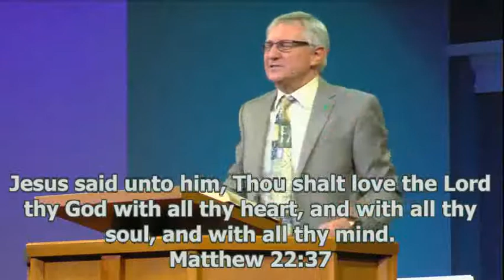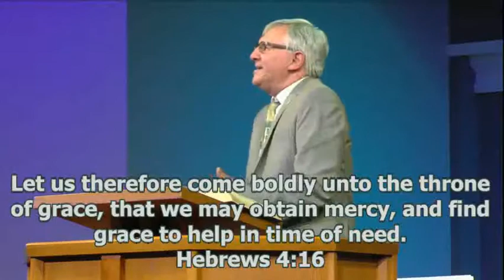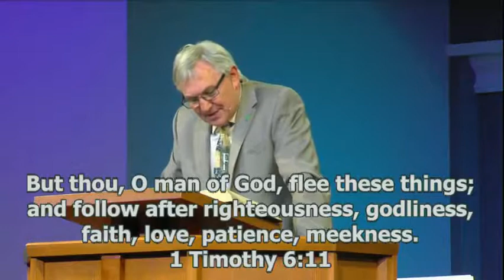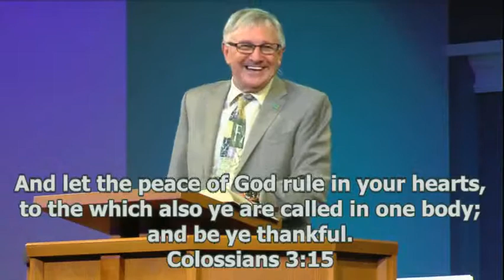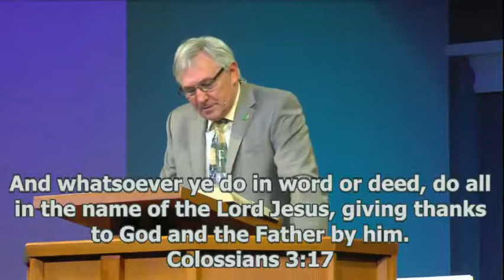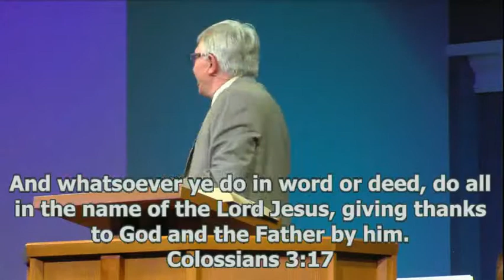Pastor John Williamson - Feb. 4/2018 - 6:30 PM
Sermon from Faith Gospel Church's Sunday evening service. February 4, 2018 - 6:30 PM.  Message from Pastor John Williamson.